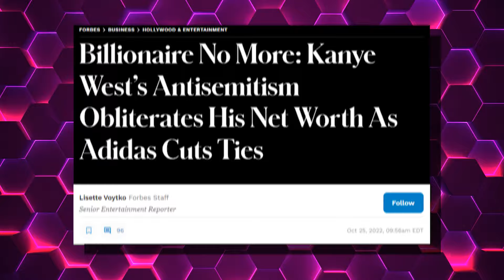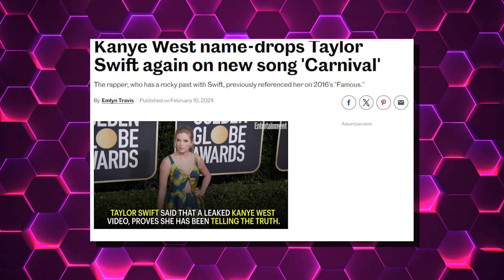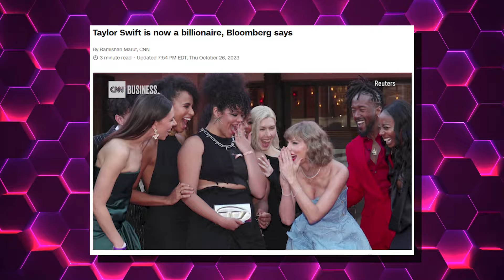Taylor Swift REACTS To Kanye West’s Latest Rap..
Welcome to Murder Honey! In this video, we look at how Taylor Swift reacted to Kanye West's Carnival and him mentioning her name

We dig deep into Taylor Swift's reaction to Kanye West's CARNIVAL. Whether you’re a Swiftie or not, you'll find valuable information and insights on her beef with Kanye West and her reaction to his name dropping her AGAIN in his newest song, Carnival!

From the 2009 MTV incident to Kanye's recent controversial lyrics in "Carnival," the tumultuous relationship with Taylor Swift continues. However, in 2024, Taylor remains unfazed, focused on her thriving career and personal life, showing no intention of responding to Kanye's latest provocation at the Super Bowl.

If you find this video helpful, don't forget to subscribe to our channel for more celeb related news and gossip content, and give this video a thumbs up if you liked it!